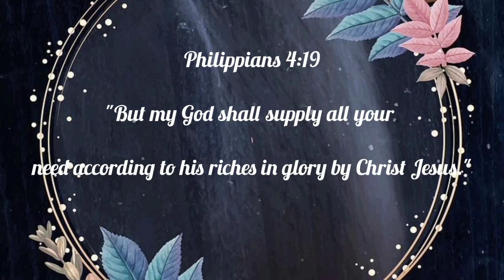SUNGUR🐷 KO MASU RA SAAG❤️||NEPALI MUKHBANG||KALIMPONG||Girl with short hair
Here I am with yet another video with you all.This video is all about nepali food that is pork and saag.Its a simple yet tempting video to watch.I hope you all will enjoy the video till the end.If you are new to my channel than kindly like share and subscribe.Show your love and support to my channel and do give your feedback so that I can improve myself.
FB I'd-Anusha Ojha Ramudamu